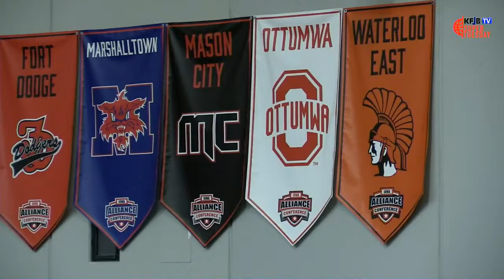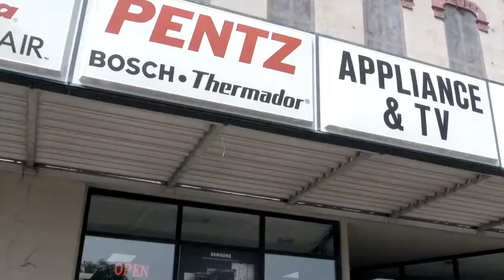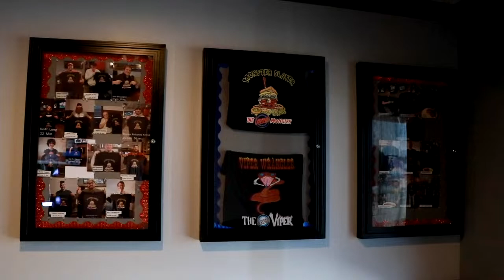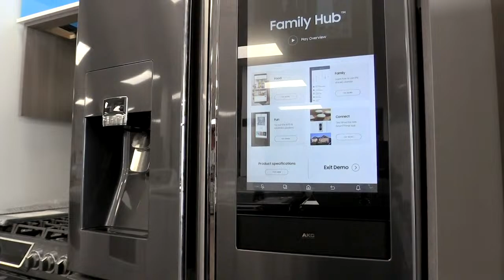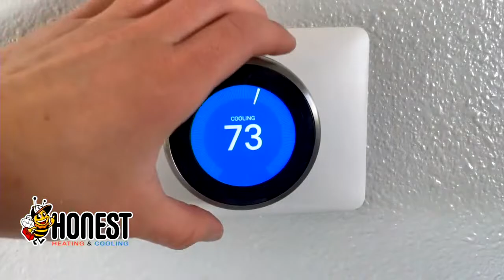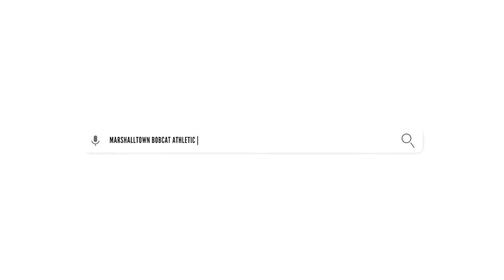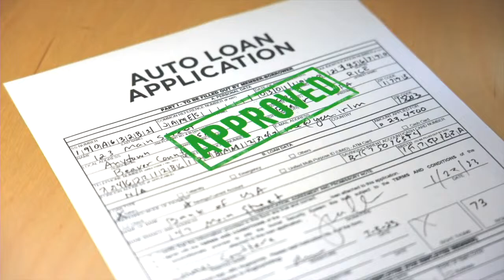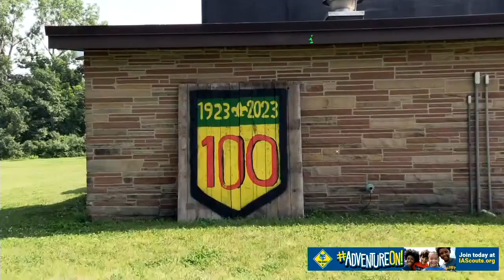Basketball: Marshalltown vs Ottumwa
🏀 Super Tuesday tussle between the Cats and Dogs.

🆚 Ottumwa Bulldogs
⏰ Coverage starts at 7:20 pm.
🎙️ Brandon Lewis & Dylan Does
📺  YouTube.com/@kfjbtv